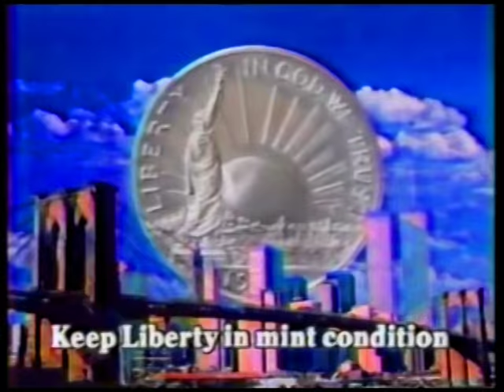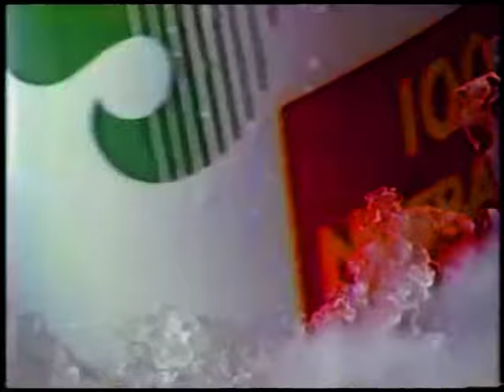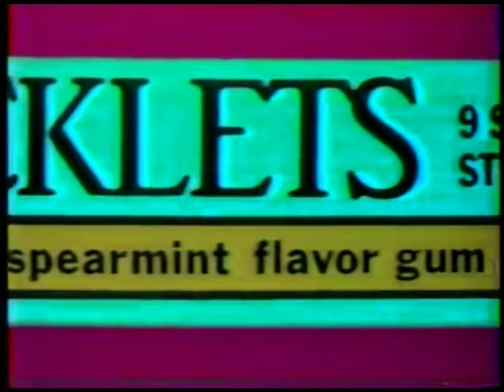バーチャル Paragon ™ - Ｄ Ｅ Ｅ Ｐ Ｓ Ｌ Ｅ Ｅ Ｐ 深い眠り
from Ｄｒｅａｍ Ｅｘｃｈａｎｇｅ, out April 2017 on Verbatim Consciousness Recordings / DMT Tapes FL, season 3